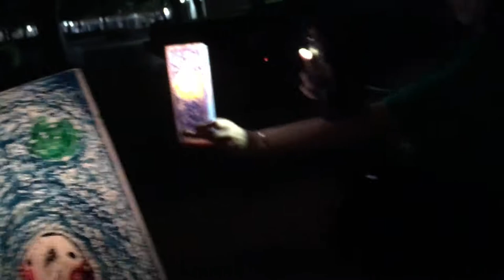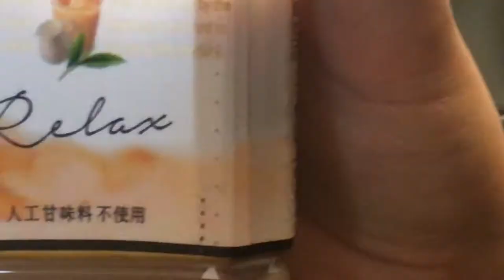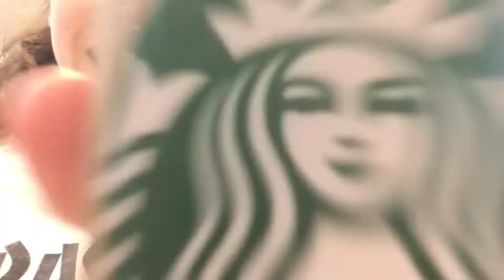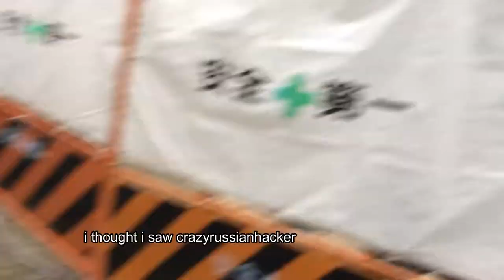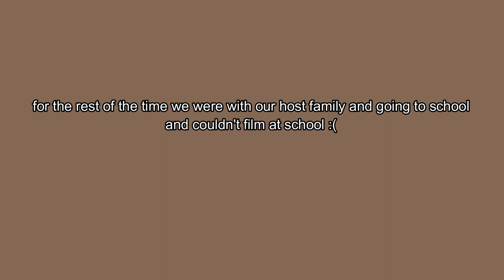castles and deer - Japan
Also i realised I have more footage from Japan and could make a part 3 but its annyoing because I just realised as i was uploading this!!!